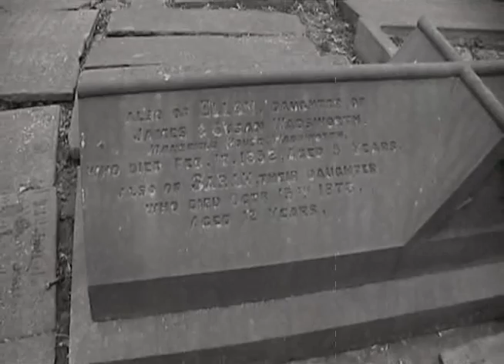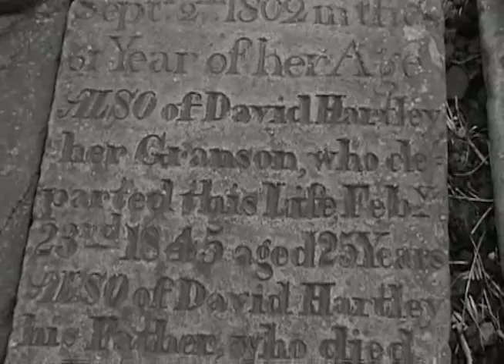Dead Souls of Heptonstall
A grim tour of deepest, darkest Yorkshire - Heptonstall old church